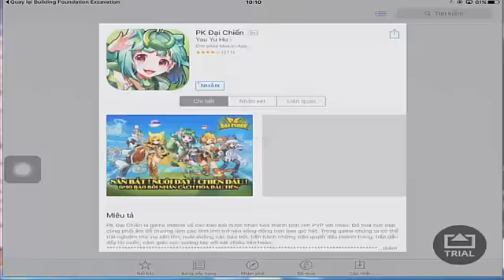Animation Game Motorcycle ladle cranes, trenching at construction site